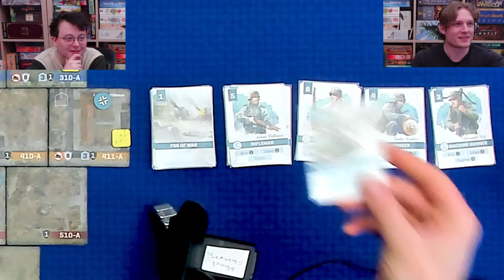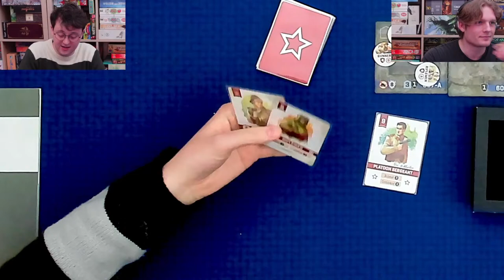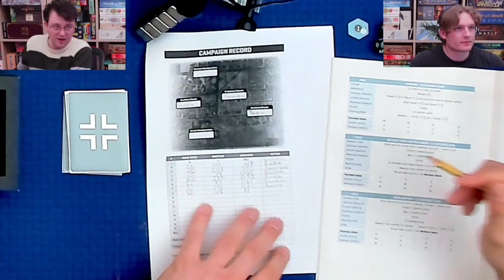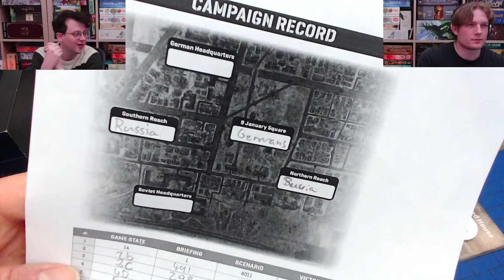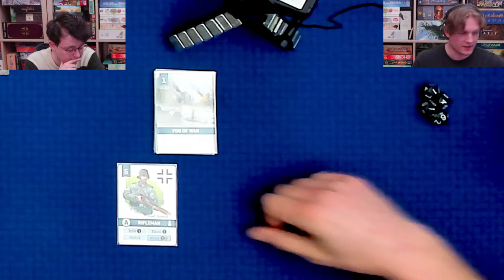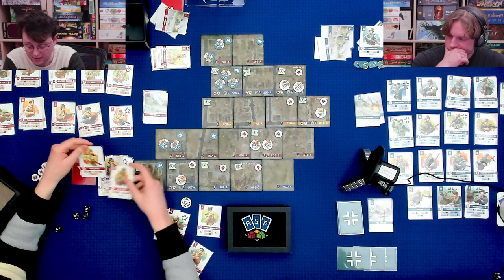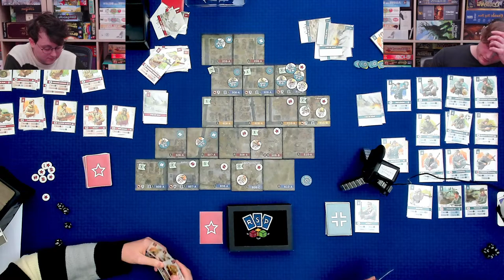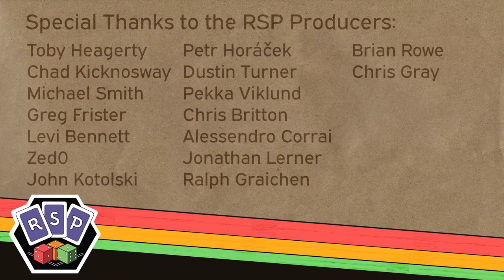Undaunted Stalingrad (Game 8)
Time for some German reinforcements.

Players:
Michael Dennis
Luke Evison